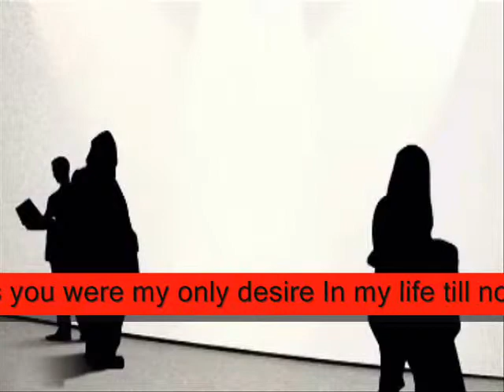one inspire ,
do.
do so
Money is an excellent servant, but the host
very bad.